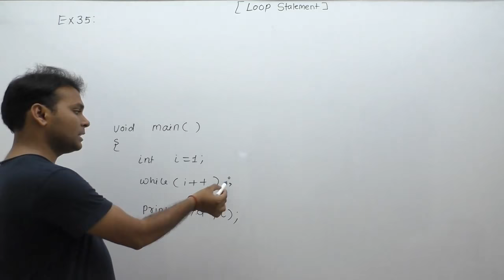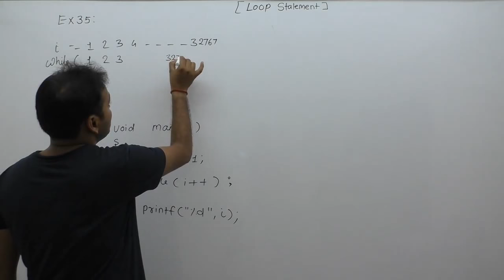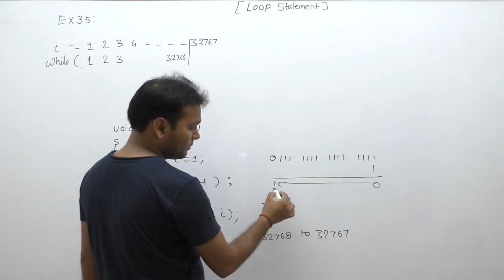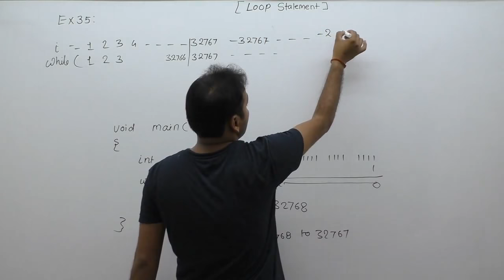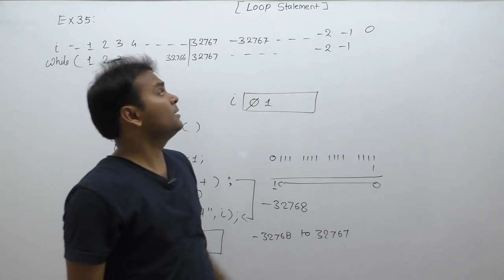examples of loops| examples of loops in c programming| examples of for loop |Part476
examples of loops| examples of loops in c programming| loops examples| examples of for loop